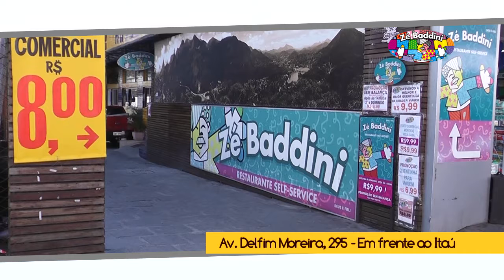INFORME 01 21 11 - Andréa Medas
O Informe 13 é um boletim diário, veiculado pela Teresópolis TV, com apresentação de Andréa Medas.